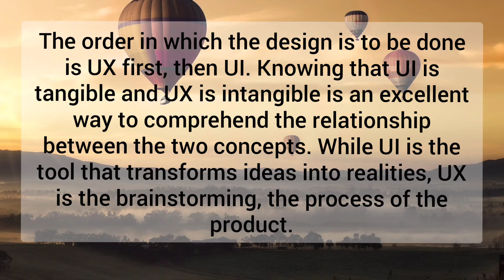should I learn UX first?